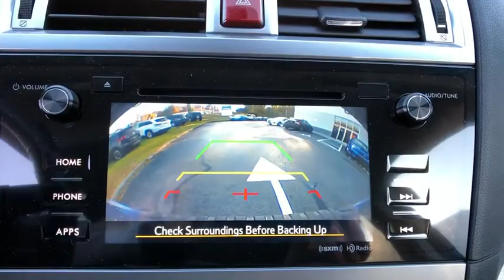2017 Subaru Outback Carmel, Newbury, Patterson, Putnam Valley, Brewster, New York P1070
Lapis Blue Used 2017 Subaru Outback available in Brewster, New York at Brewster Subaru. Servicing the Carmel, Newbury, Patterson, Putnam Valley, NY area.

Brewster Subaru
1021 Route 22

*1 OWNER CLEAN CARFAX, * AWD, * SUBARU FACTORY CERTIFIED, * EYE SIGHT, Blind Spot Detection (BSD), Exterior Parking Camera Rear, Front fog lights, Fully automatic headlights, Heated door mirrors, High Beam Assist, Steering-Wheel Paddle-Shift Control Switches./br/brRecent Arrival! 25/32 City/Highway MPG/br/brSubaru Certified Pre-Owned Details:/br/br  * SiriusXM 3-Month trial subscription, $500 Owner Loyalty coupon & 1 year trial subscription to STARLINK/br  * Vehicle History/br  * 152 Point Inspection/br  * Warranty Deductible: $0/br  * Powertrain Limited Warranty: 84 Month/100,000 Mile (whichever comes first) from original in-service date/br  * Roadside Assistance/br  * Transferable Warranty/br/brAwards:/br  * 2017 IIHS Top Safety Pick+   * 2017 KBB.com 10 Best All-Wheel-Drive Vehicles Under $25,000   * 2017 KBB.com 10 Most Comfortable Cars Under $30,000   * 2017 KBB.com 12 Best Family Cars   * 2017 KBB.com 5-Year Cost to Own Awards   * 2017 KBB.com 10 Most Awarded Brands   * 2017 KBB.com Brand Image Awards/br/br/brReviews:/br  * More spacious and comfortable cabin than those of compact SUVs; lower roof and cargo area load heights than most SUVs; easy to see out of; innovative swing-in roof rails/bars; above-average off-road ability; many advanced safety features that are widely available; top safety ratings. Source: Edmunds